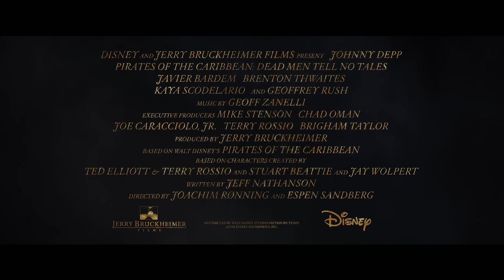PIRATES OF THE CARIBBEAN 5: DEAD MEN TELL NO TALES - First Trailer (Ultra HD 4K) 2017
PIRATES OF THE CARIBBEAN 5 - DEAD MEN TELL NO TALES in theaters May 26, 2017.

Captain Jack Sparrow is pursued by an old rival, Captain Salazar, who along with his crew of ghost pirates has escaped from the Devil's Triangle, and is determined to kill every pirate at sea. Jack seeks the Trident of Poseidon, a powerful artifact that grants its possessor total control over the seas, in order to defeat Salazar.

►Fan Post?
    Clipfish GmbH, z.Hd. Daniele Rizzo , Picassoplatz 1 , 50679 Köln